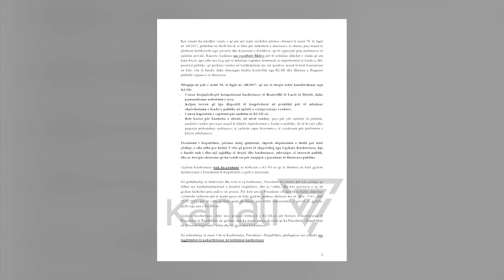ILIR META SULMON KUSHTETUESEN - News, Lajme - Kanali 7